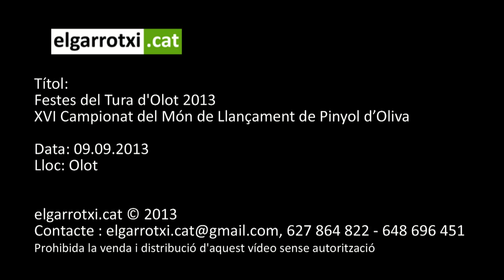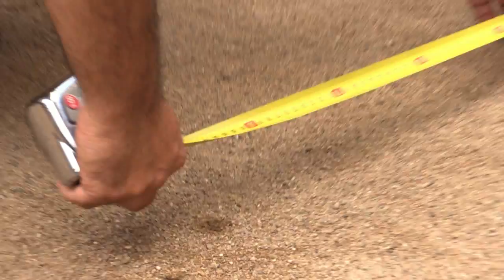XVI Campionat del Món de Llançament de Pinyol d'Oliva FDT 2013